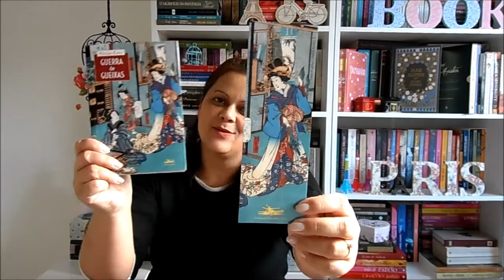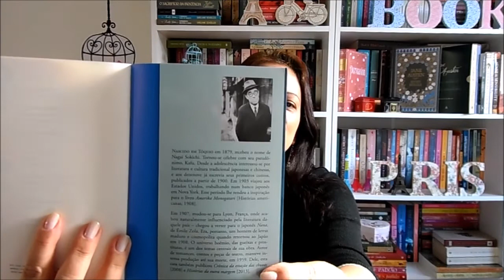Guerra de Gueixas ⛩ Nagai Kafu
Olá, leitores!📚  Neste vídeo trago minhas impressões sobre este clássico ⛩ da literatura japonesa, espero que gostem! Beijos e boas leituras!
Adquirir o livro na Amazon